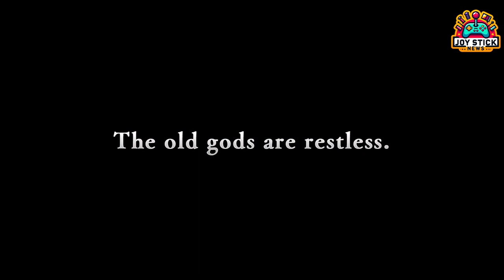Granblue Fantasy Relink – The Ultimate RPG Fantasy Guide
Join us today as we explore 'Granblue Fantasy: Relink' – The Ultimate RPG Fantasy Guide. In this episode, we delve into everything you need to know about this highly anticipated RPG fantasy game. Set in an expansive Sky Realm, 'Granblue Fantasy: Relink' offers an immersive experience that combines intense combat with a rich, intricate storyline. This RPG fantasy game is poised to be a standout in the 2024 gaming landscape. We take an in-depth look at the game's combat system, where characters like Narmaya and Eugen showcase their unique fighting styles, and strategic link attacks add depth to every battle. The exploration aspect of this RPG fantasy is equally captivating, with vast open areas filled with secrets and challenges waiting to be discovered. With over 100 quests, including endgame content, your RPG fantasy adventure in 'Granblue Fantasy: Relink' promises to be as boundless as the Sky Realm itself. Whether you prefer solo adventures or online co-op play, this game caters to all RPG fantasy enthusiasts. We also provide a detailed overview of the game's editions – from the Standard to the ultimate Collector's Edition, each offering unique items and experiences tailored for RPG fantasy fans. A special demo will be released in January 2024 for PlayStation 4 and 5, featuring exclusive rewards for early adventurers. Get ready to step into the magical world of 'Granblue Fantasy: Relink', a true RPG fantasy adventure. Your epic journey awaits!